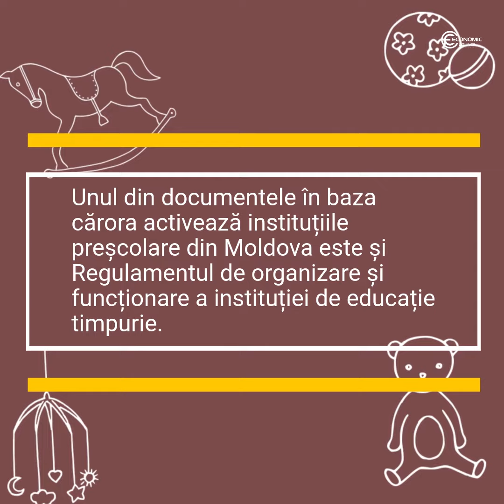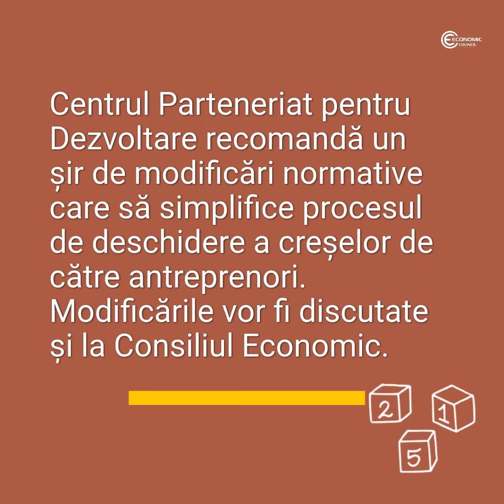Condițiile de deschidere a creșelor pentru copiii angajaților sunt neatractive pentru antreprenori